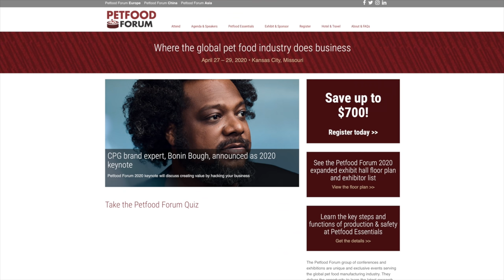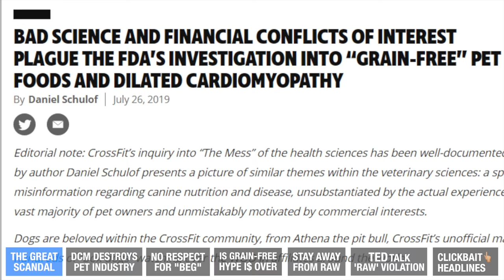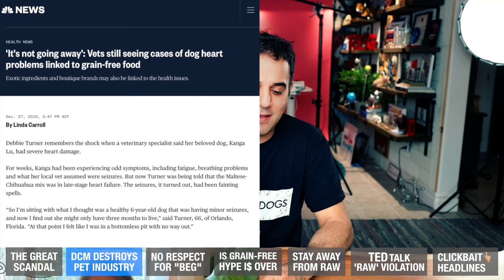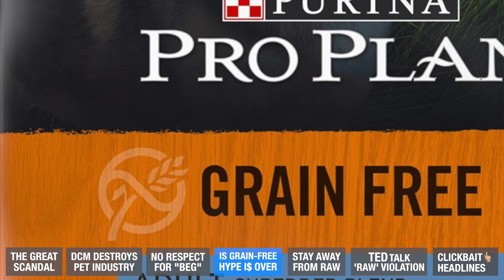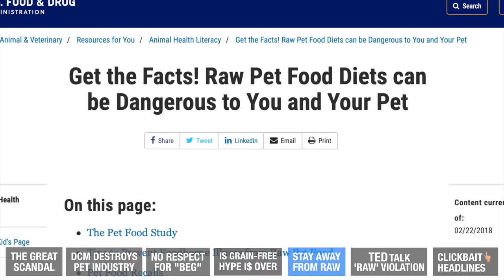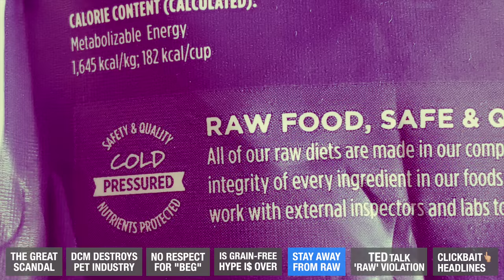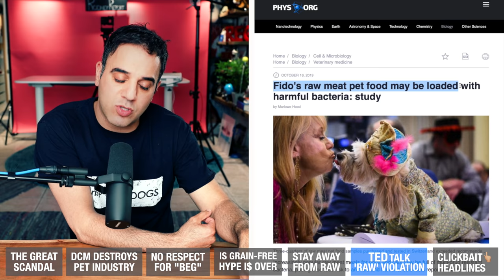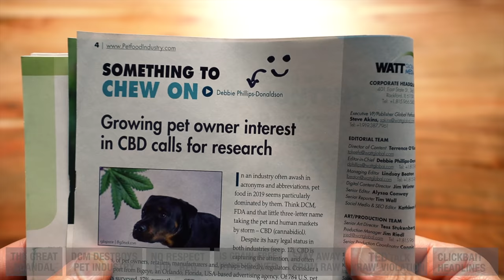Why is Feeding Raw Pet Food Dangerous?!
How can 100% of all the ultra-processed🥫 pet food companies be 'right' and 100% of all fresh pet food🥩 companies be so 'wrong'?🥴

Vodcast with the editor-in-chief of the Petfood Industry Community & Watt media - Debbie Phillips-Donaldson